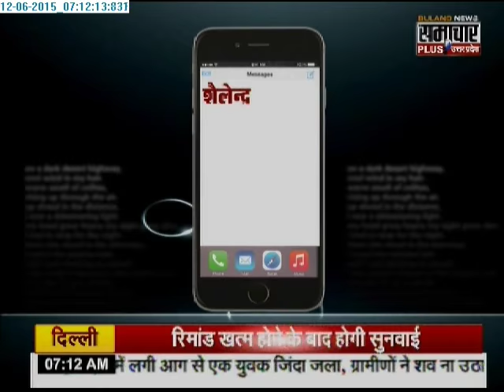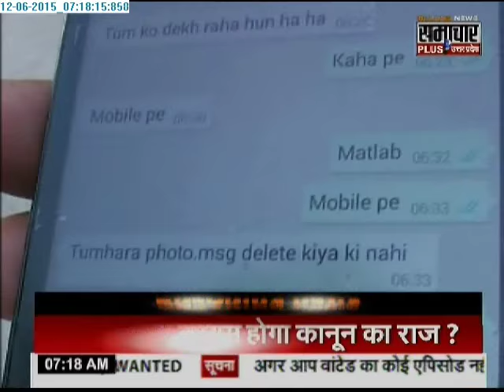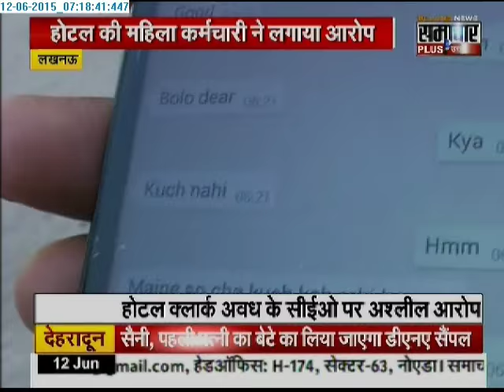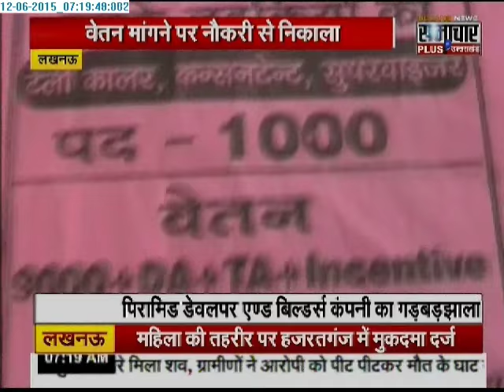Samachar Plus: Humara Uttar Pradesh | 12 June 2015